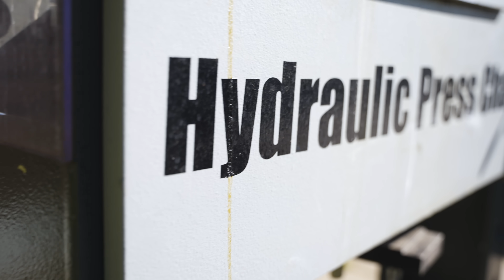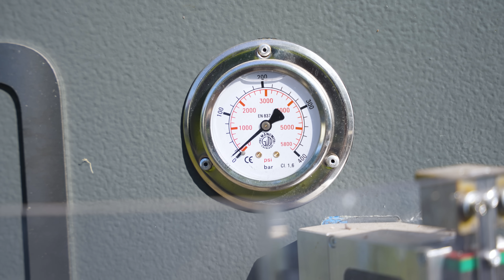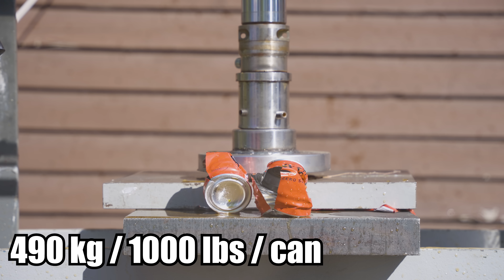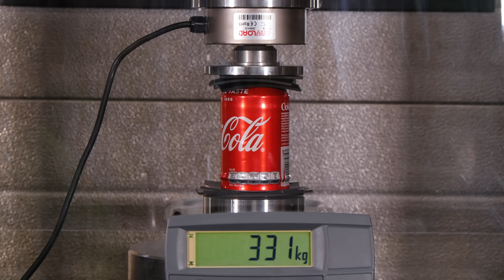How Many Soda Cans Does It Take to Stop a 10-Ton Hydraulic Press?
Welcome back to hydraulic press channel, where we continue to push the limits of science, curiosity, and raw power! Today, we tackle one of our most unique challenges yet - How many soda cans does it take to stop a 10-ton hydraulic press?

In this epic battle of man-made creations, we're pitting the unrelenting force of a hydraulic press against the surprisingly resilient soda cans. It's metal against metal in a high-pressure standoff you won't want to miss.

From the first can to the very last, we'll take you through every twist and turn of this extreme experiment. Expect the unexpected as we dive deeper into the fascinating world of pressure, force, and crushing dynamics.

Don't forget, we've got plenty more where that came from. From crushing tests to resilience challenges, we're bringing the heat with some of the most extreme content on the platform.

Safety first, always! All experiments are conducted in a controlled environment by trained professionals. We strongly discourage trying to replicate any of the activities shown in this video at home.